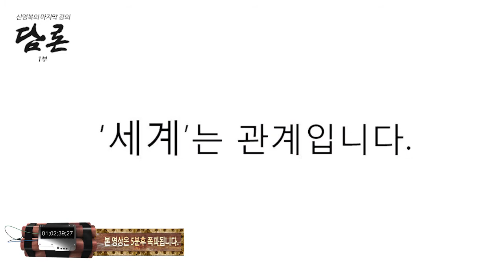[BUNKER1] 신영복 - 마지막 강의 '담론' 북콘서트